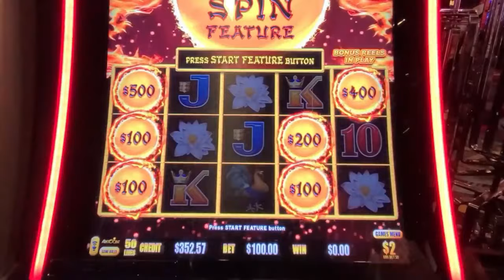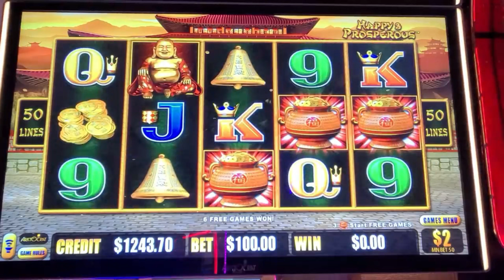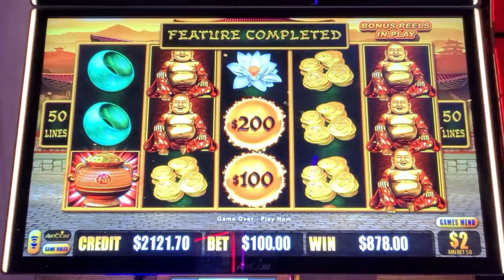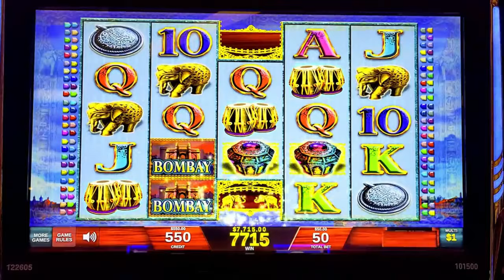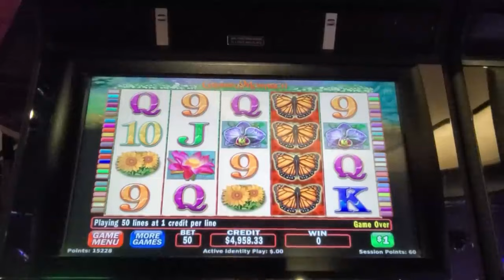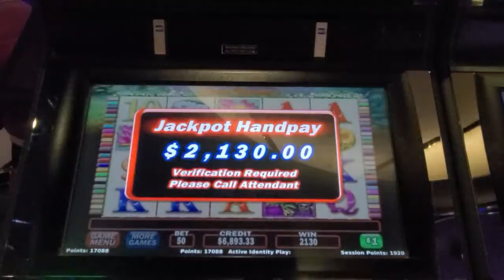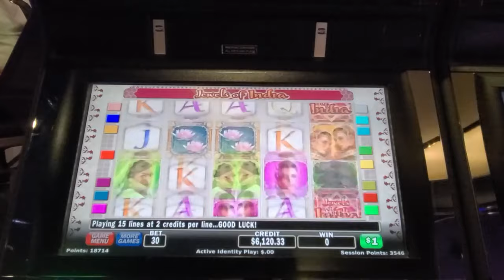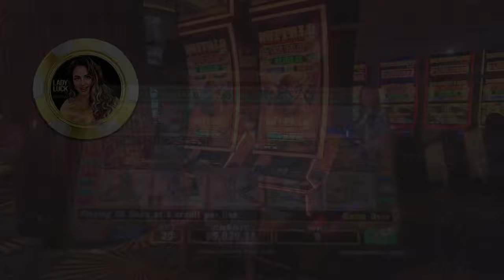OMG!! Record-Breaking JACKPOT on High Limit Bombay (Massive Win!)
In this jaw-dropping video, I hit a record-breaking jackpot on the High Limit Bombay slot machine, and the result is nothing short of spectacular! The tension builds as the reels start spinning, and then—BOOM!—the massive win that changes everything. This isn't just any jackpot; it's a handpay so big, it shattered all my previous records! You'll be on the edge of your seat as I chase down the ultimate prize, and the payout is absolutely mind-blowing.

Join me for this epic journey of high-stakes thrills, heart-pounding moments, and unforgettable casino action. If you're a fan of big jackpots, high-limit slot play, and massive handpays, this video is for you!